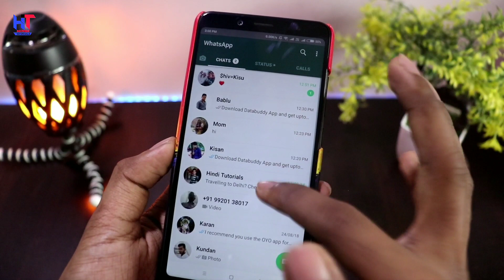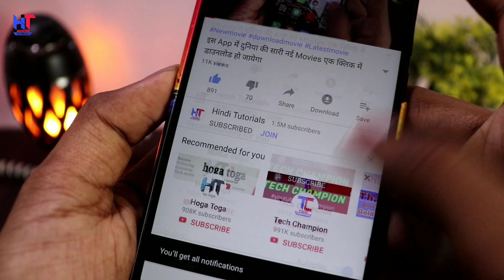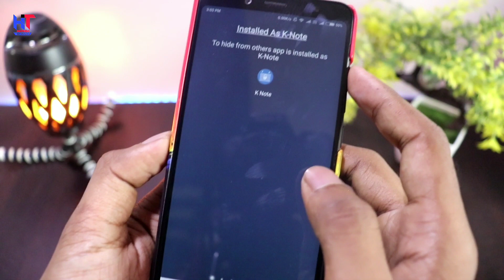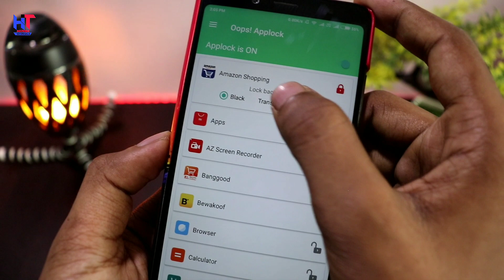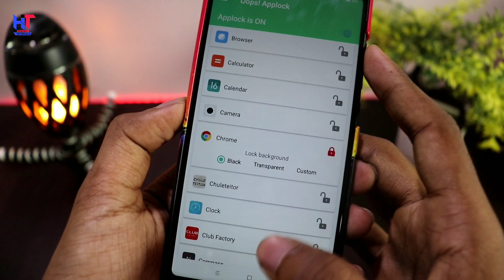ये Secret Lock लगा लो लाइफ बन जायेगी | बिलकुल जादू जैसा है 2018-2019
Hello Friends..!

Dosto es Video me ham baat karne wale hai ek Kamal ke lock ke baare me . Ye Aisa lock hai jab bhi AAP koi application Ko open karoge to aapke samne Aisa page open hoga aapko lagega ki app open ho gayi hai but real me application open he nhi huyi hai ! Kamal ka lock hai ye ek Baar jarur try karna ! video pasand aaye to ThoKoLike